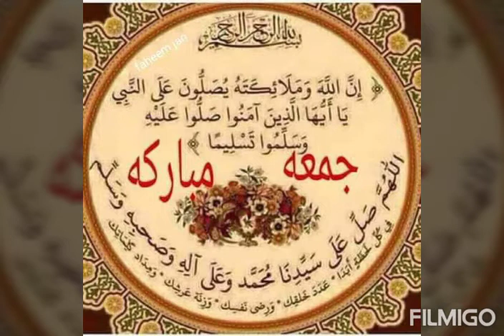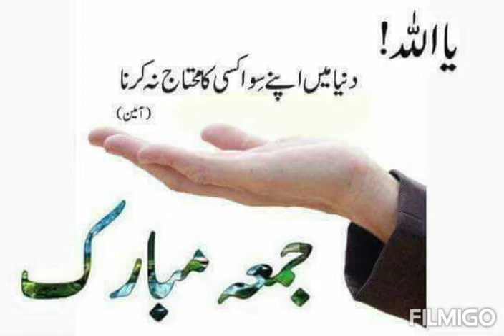mola ya salim wa salim qaseeda burda sharee